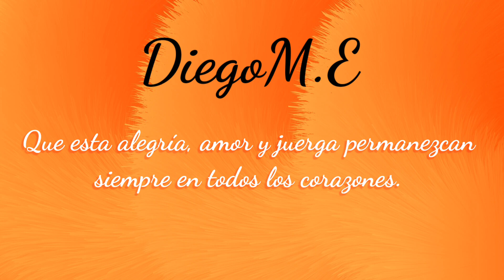Carnavales El Molino -La Guajira /Batalla De Flores/DiegoM.E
Carnavales El Molino La Guajira 2023
Batalla de Flores
realicé este vídeo para la comunidad Molinera con mucho cariño